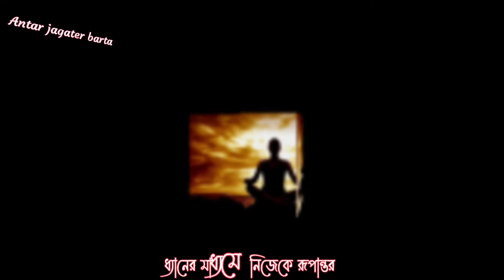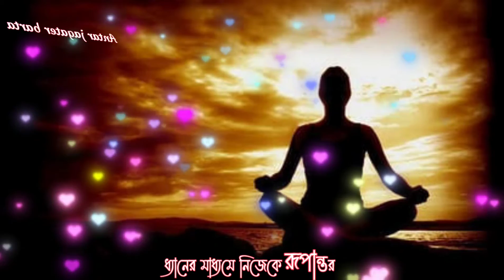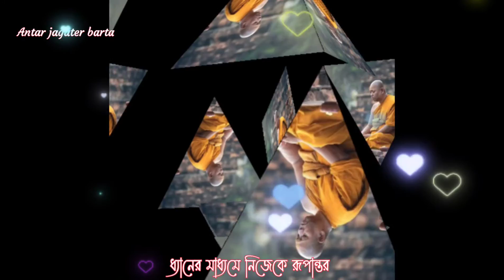ধ্যানের মাধ্যমে নিজেকে রূপান্তর করতে হবে | Transform yourself through meditation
বই গুলো ডাউনলোড করতে নিচের দেওয়া লিংকটি প্রেস করুন. নিচে দেওয়া লিঙ্কটি প্রেস করে আপনি এই বই গুলো ডাউনলোড করতে পারেন. দিব্য বন্ধুর বইগুলি এই সাইটে দেওয়া আছে আপনারা চাইলে এখান থেকে ডাউনলোড করতে পারেন.  🙏🙏🙏🙏

অন্তর জগতের বার্তা

যোগী হওয়ার উপায় কি?
অরবিন্দ ঘোষের জীবনী| sri aurobindo | sri aurobindo ghosh

অন্তর জগতের বার্তা